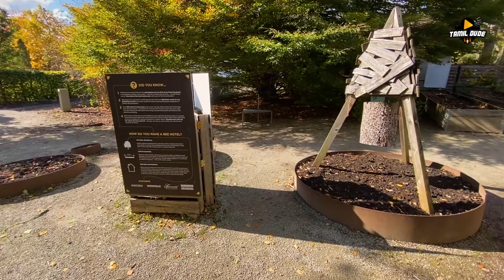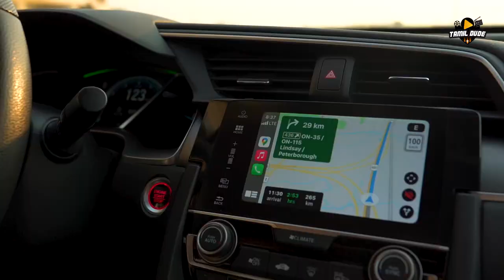Fall Autumn Colors Canada | Algonquin Park | Vlog #6 | Canada Ponnu | Tamil Dude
Falls colors are always awesome to see. This video shows the fall colors in Algonquin park Canada and Toronto Botanical Garden.